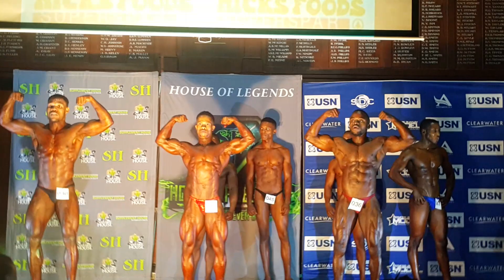Almighty competing @ SH bodybuiling show 2018 [South Africa]